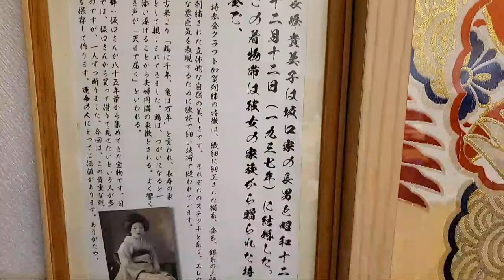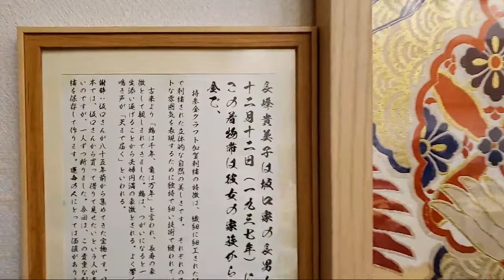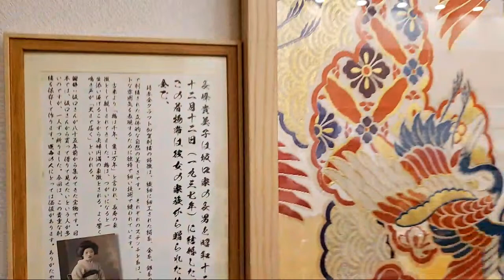「1 Smart Travel娛樂八卦｜ 鏡姐 吳出鏡小姐 omakase 鮨宏 日本餐廳 行街街 食好西 飯局 ｜ 娱乐八卦 smarttravel」的副本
【爆料】系列, 專業人士、家庭主婦、OL、行政人員、男士、傳媒亦喜歡報導我的呢個 SmartTravel, 可以滿足你 娛樂、輕鬆、剝花生 旅遊資訊 平吃買玩 各地文化, 要睇梗係睇原汁原味, 你係咩人就會支持返咩嘅youtuber, 國際華人傳媒, 最喜歡報道Smart Travel